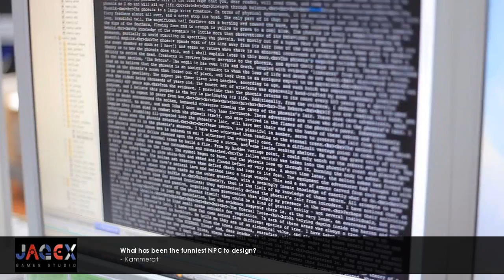Inside Jagex - Content Developer Q&A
A few weeks a go we asked you to send us your questions for the RuneScape content development team. Well we gathered the top suggestions and we now bring you the answers direct from the developers!